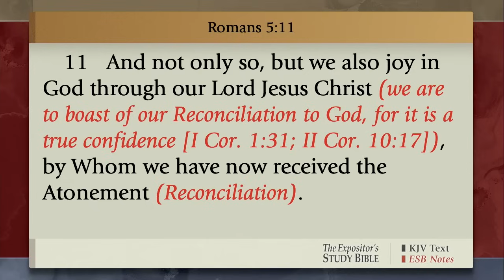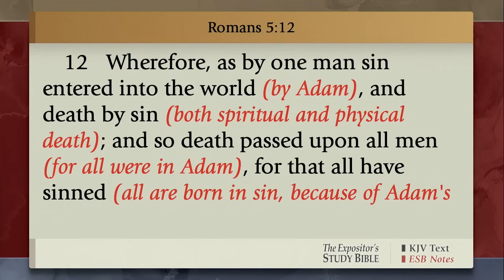Reconciliation and Atonement | Jimmy Swaggart | Sunday Morning Service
RECONCILIATION AND ATONEMENT-   Today at Family Worship Center, Evangelist Jimmy Swaggart reads Romans 5:11-12 teaching on sin and the only power that can defeat it.  The death of Jesus Christ on Calvary's Cross atones for all sin.  At salvation, the repentant sinner is justified, and cleansed; all man has to do is repent, and receive Him as Lord and Savior.  Brother Swaggart reminds us, Christ either cleanses us of all sin, or no sin at all.  We must know what was atoned.  Brother Swaggart explains the ceremony of the Great Day of Atonement, and how it typifies and symbolizes today our faith in the Cross of Christ.  All sin must be judged, and for every child of God, our sin was judged at Calvary.

Jimmy Swaggart, Sin, Atonement, Cleansed, Repentance, Rahab, Great Day of Atonement, Great Commission